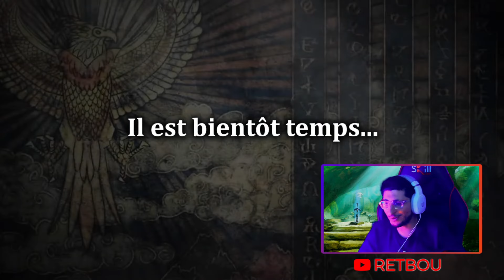REACT NINTENDO DIRECT - UN TRES BON DIRECT :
Bon visionnage !